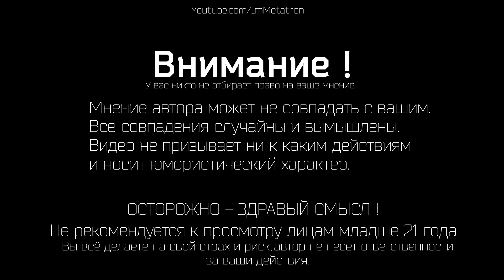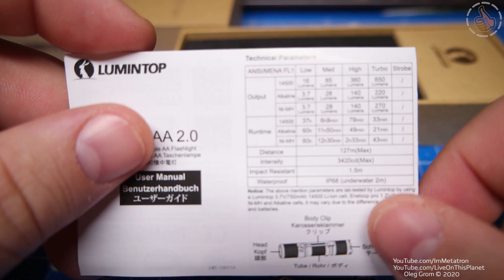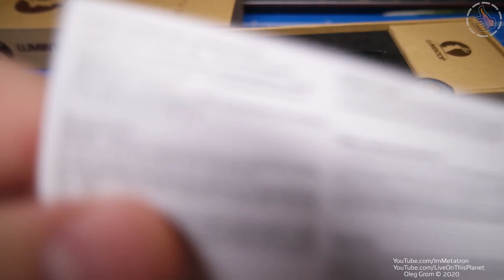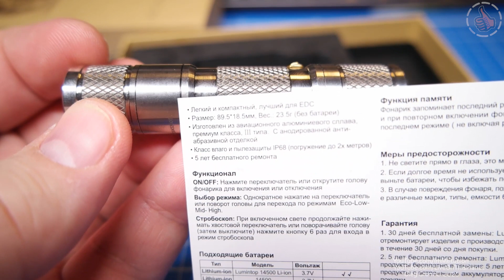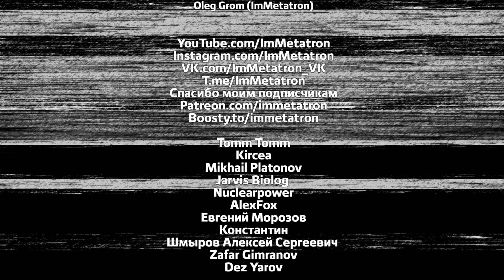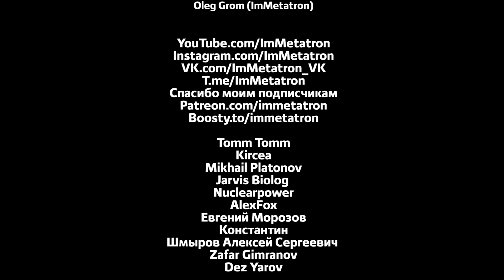Lumintop TOOL AA2.0 Ti 🔦 Титановый мультитопливный EDC фонарь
Карманный титановый фонарик на каждый день.
Lumintop TOOL AA2.0 Ti (титан)